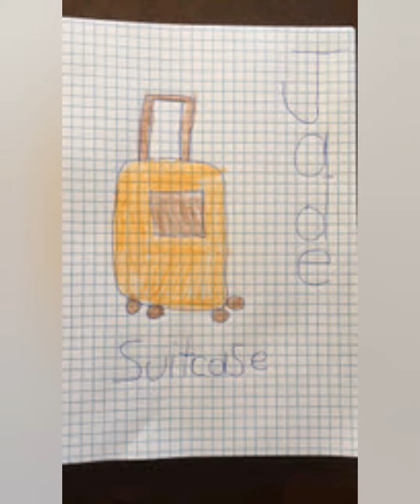SUITCASE Gallery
Artshare Gallery for April 20, 2020. SUITCASE